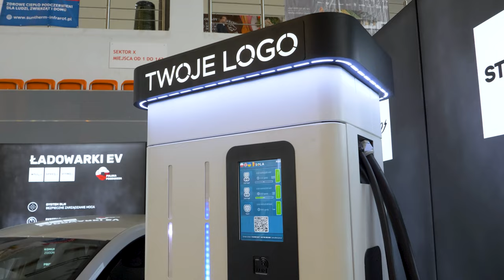Samochód elektryczny W KILKA MINUT - ABC Obsługi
Rozważając zakup samochodu elektrycznego musimy zwrócić uwagę na kwestię jego ładowania. Jakie są typy stacji ładowania? W jakim czasie i ile zapłacimy za ładowanie elektryka? Dzisiaj szczegółowo omówimy te kwestie. Zapraszamy na materiał!

0:00 Wstęp
0:45 Gabaryty stacji
2:39 Rodzaje złącz
3:53 Czas ładowania
5:20 Ceny za ładowanie
7:07 Przyłącza
7:40 Dla kogo stacja?